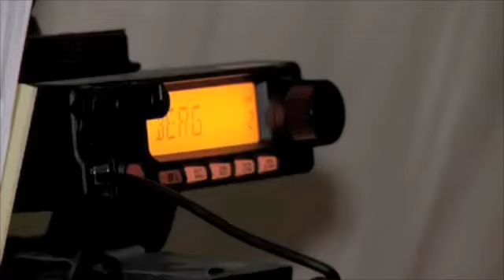May 15 Move from Mt. Everest Camp 3 to Camp 4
Jamie Clarke and the Mount Everest climbing team make the push from Camp 3 to Camp 4.